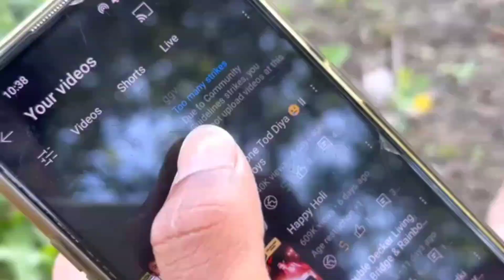B Boys YouTube Channel Delete Bwrwi Jakhw Manw straight Nangkhw